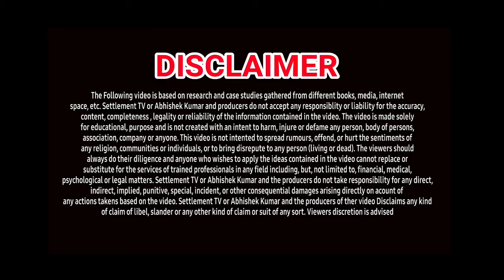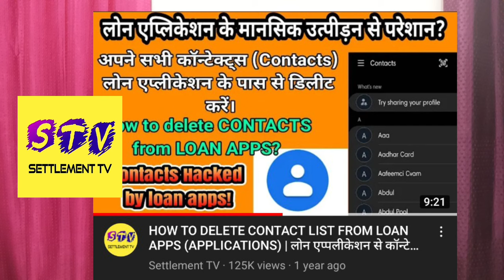LOAN APPS HARASSMENT 2022 | फर्जी लोन एप वाले आपका न्यूड फोटो वायरल करने की धमकी दें तो क्या करें?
1. Loan apps sending nude photos in contact list
2. Fraud loan apps sending nude videos in whatsapp contacts
3. Loan apps dwara nude photo viral kiye jane se kaise bache
4. loan apps new problems in hindi
5. loan apps harassment 2022
6. Nude videos viral problem Chinese loan apps

CYBERCRIME PORTAL LINK-
www. cybercrime.gov.in

सिर्फ आधार और पैन कार्ड से भी मिलेगा लोन